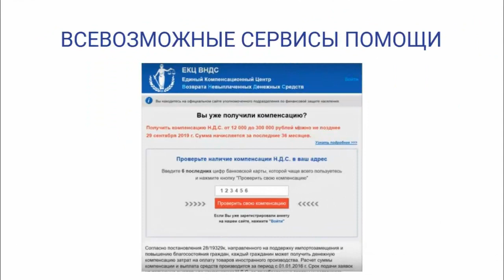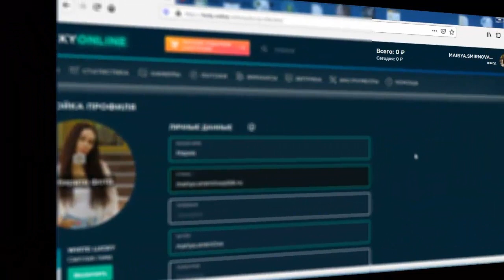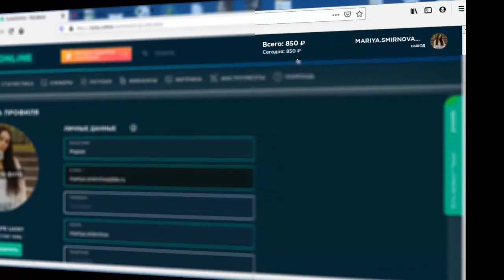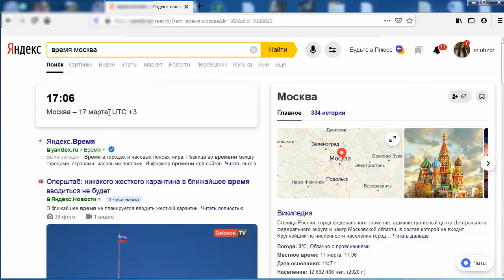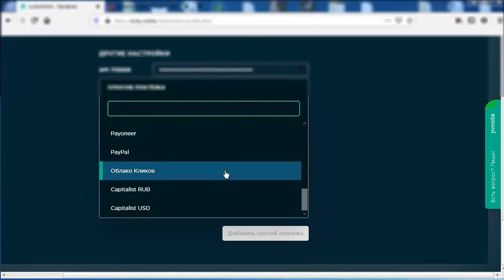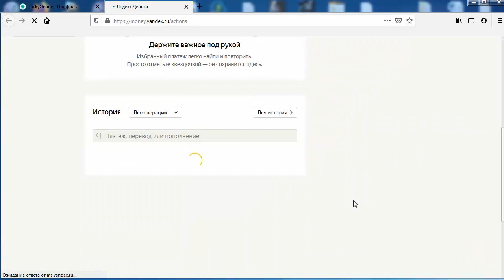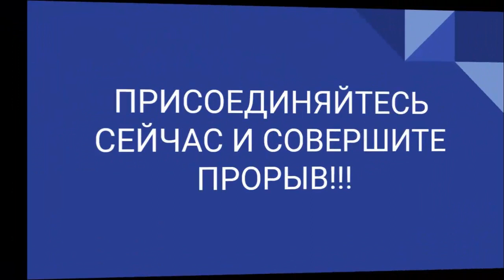$100 В ДЕНЬ! ЗАРАБОТОК В ИНТЕРНЕТЕ БЕЗ ВЛОЖЕНИЙ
$100 В ДЕНЬ! ЗАРАБОТОК В ИНТЕРНЕТЕ БЕЗ ВЛОЖЕНИЙ Перейти на сайт